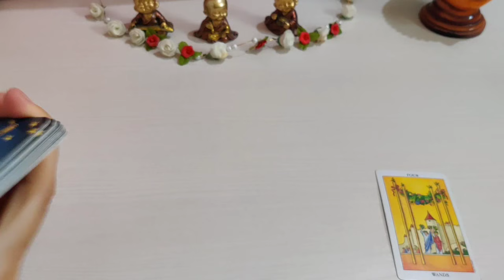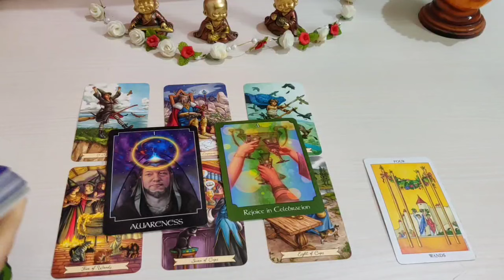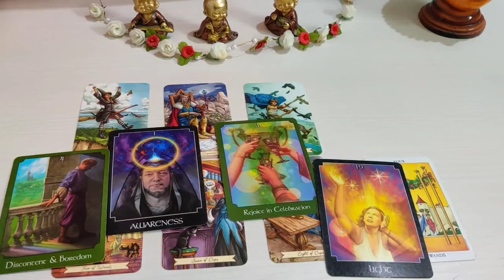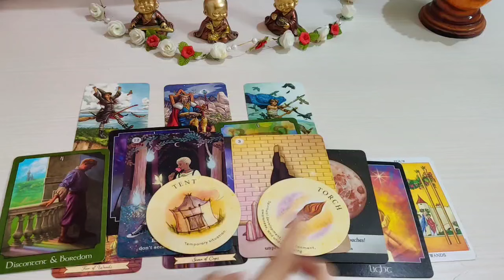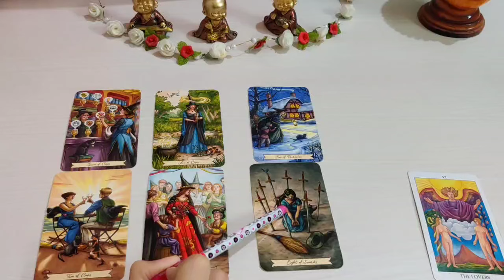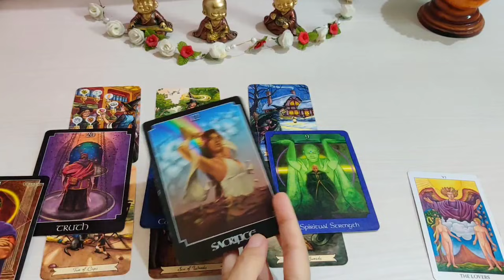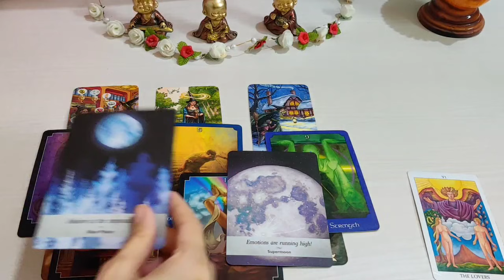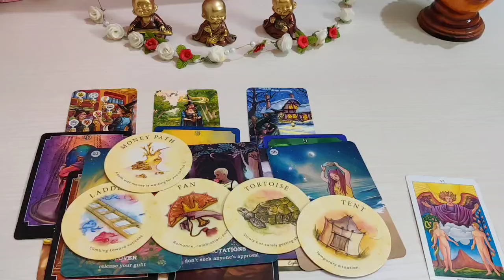Diwali 2021 reading - What changes are coming in your life ❤️❤️❤️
pile 1- 0:37
pile 2- 8:18

S.S.